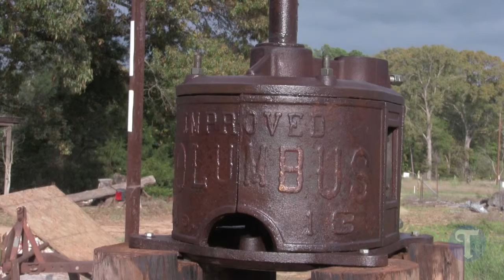youtube video #-64o_2GEdF4